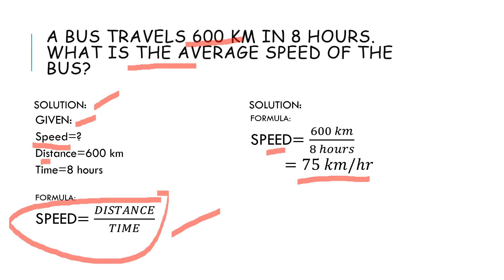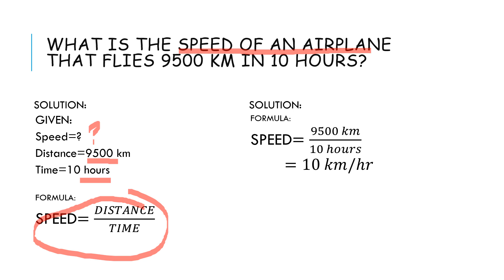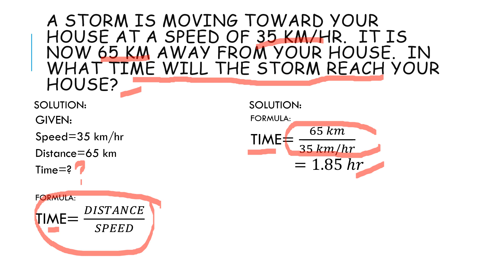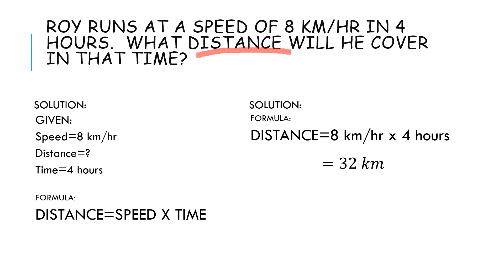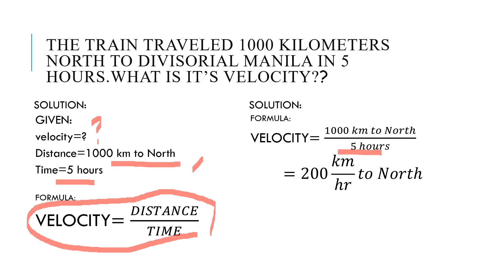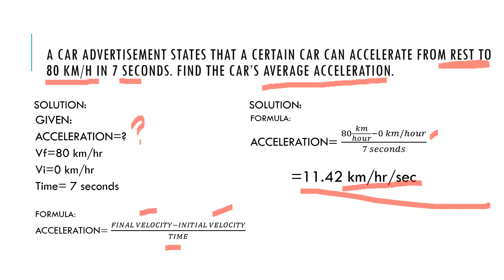GRADE 7 THIRD QUARTER LESSON: SAMPLE WORD PROBLEMS "SPEED" "VELOCITY" AND "ACCELERATION"